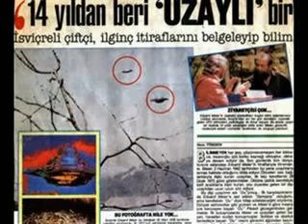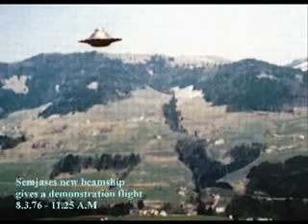Billy Meier Contact Notes 97/158